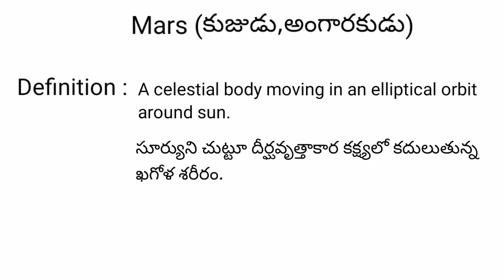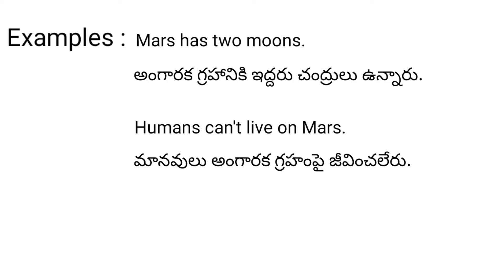Mars meaning in telugu with examples | Mars తెలుగు లో అర్థం